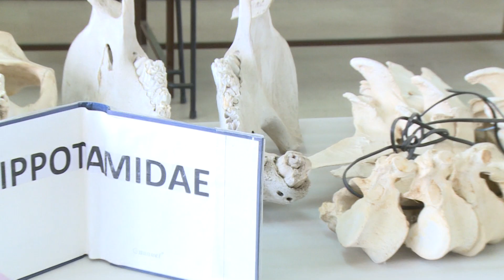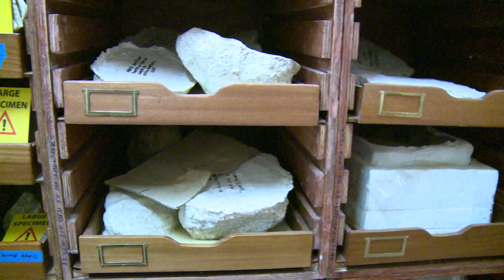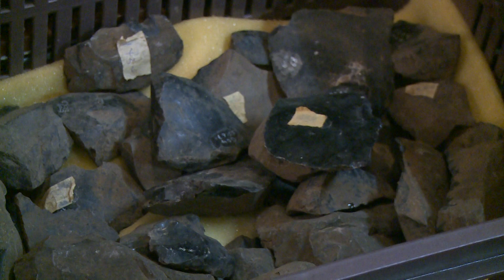የኢትዮጵያ ብሔራዊ ሙዚዬምና በውስጡ የያዘ አስደናቂ ታሪካዊ ቅርሶችEthiopian national musium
የኢትዮጵያ ብሔራዊ ሙዚዬምና በውስጡ የያዘ አስደናቂ ታሪካዊ ቅርሶች ethiopian national musium
 Enjoy subscribine ደምበኛ ይሁኑ !!!